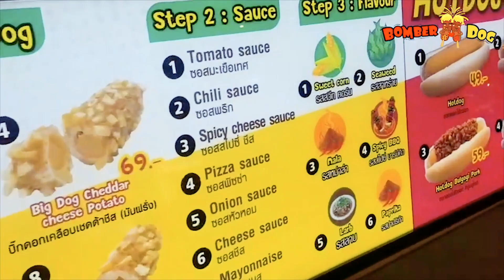แฟรนไชส์ใหม่! มาแรงกระแสโซเชียล BOMBERDOG (ภายใต้ บริษัท เถ้าแก่น้อยฯ)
ฮอทดอกทอดสไตล์เกาหลี ที่มีจุดเด่นเอกลักษณ์เฉพาะตัวที่แป้งสูตรลับเฉพาะของร้าน ที่สามารถเลือกตอบโจทย์ความอร่อยได้อย่างหลากหลาย อร่อย ทานง่ายได้ทุกเพศทุกวัย คลิก!

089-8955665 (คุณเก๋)